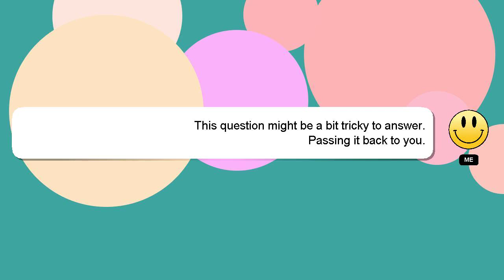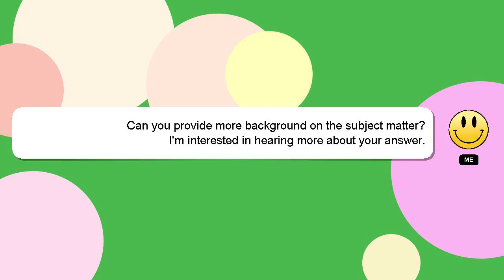R : r trim columns in data.frame or data.table using gsub,trim, etc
: gsub,trim, etc columns r in R data.table using trim data.frame or